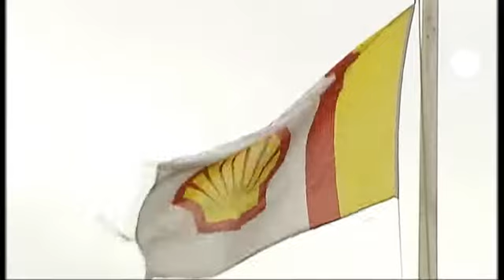شـــل تكافح لإحتواء تسربا...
جهود شركة شل البريطانية-الهولندية العملاقة للنفط تتواصل من أجل إحتواء تسرب النفط من أحد الأنابيب في بحر الشمال قبالة الساحل البريطاني. شل أشارت أنّ كمية التسرب تصل إلى برميلي نفط يومياً وتعهدت أنّ التلوث لن يصل إلى سواحل بريطانيا.